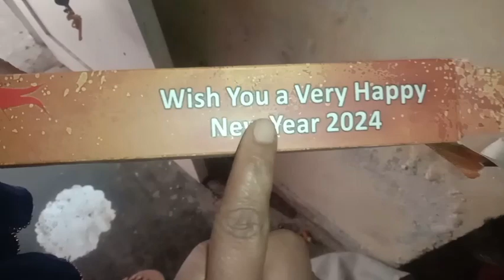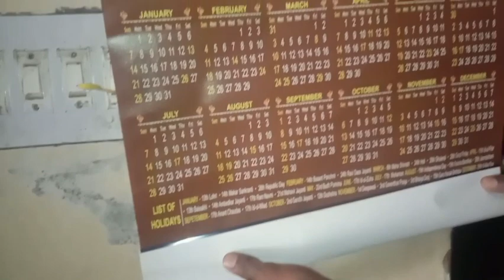happy new year my YouTube family हमने 2024 का कुछ इस तरह वेलकम किया khoob enjoy सबने